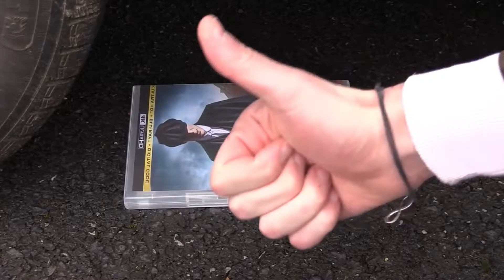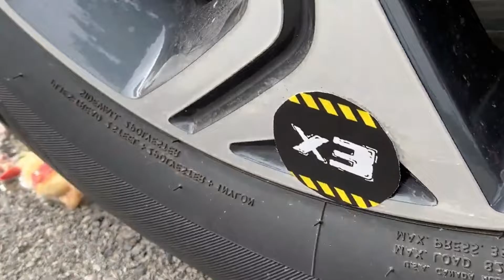Experiment Car vs Rainbow Orbeez, Mtn Dew, Fanta, Mirinda, 7up, Coca Cola vs Mentos